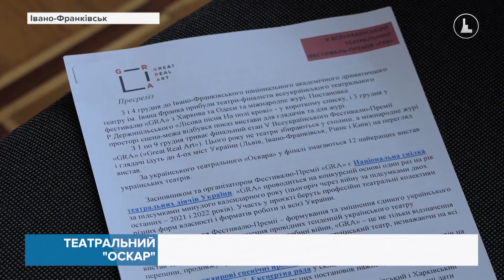Франківський драмтеатр приймає фіналістів всеукраїнського Фестивалю-Премії ГРА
Лауреати визначаються у чотирьох загальних номінаціях та шести індивідуальних. За престижні відзнаки змагаються 12 найкращих вистав українських театрів.